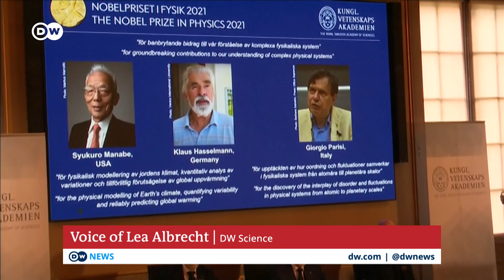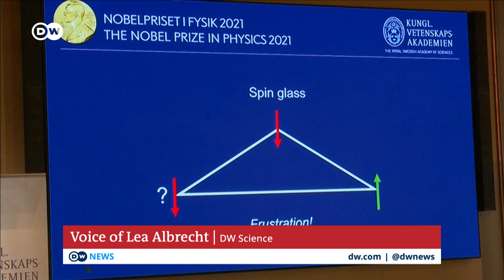Climate modelers awarded with the 2021 Nobel Prize in Physics | DW News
The 2021 Nobel Prize in Physics has been awarded jointly to Syukuro Manabe, Klaus Hasselmann and Giorgio Parisi for "groundbreaking contributions to our understanding of complex physical systems."

The 2021 Nobel Prize in Physics was awarded to three scientists whose cumulative work can be summed up in two words: Climate change. Half of the prize went to Syukuro Manabe and Klaus Hasselmann "for the physical modeling of Earth’s climate, quantifying variability and reliably predicting global warming." And the other half went to Giorgio Parisi "for the discovery of the interplay of disorder and fluctuations in physical systems from atomic to planetary scales." The Nobel Committee got Parisi on the line from his home in Rome to Stockholm, and when asked whether he had a message for politicians meeting at the COP26 United Nations Climate Change Conference, he said simply: "We have to act now."

Syukuro Manabe, who in the 1960s began work to demonstrate how increased levels of carbon dioxide in the atmosphere lead to increased temperatures at the surface of the Earth. Then about 10 years later, Klaus Hasselmann created a model that linked together weather and climate. This work explained why climate models "can be reliable despite weather being changeable and chaotic," writes the Committee. And perhaps most significantly for non-scientists, Hasselmann developed methods for identifying which natural phenomena and which human activities leave their mark on our global climate. "His methods have been used to prove that the increased temperature in the atmosphere is due to human emissions of carbon dioxide," writes the Committee. Then in the 1980s, Giorgio Parisi discovered "hidden patterns in disordered complex materials." That work contributed to the general theory of complex systems. "They make it possible to understand and describe many different and apparently entirely random materials and phenomena, not only in physics but also in other very different areas, such as mathematics, biology, neuroscience and machine learning," the Committee writes. Parisi's work may seem unconnected to climate science, but our climate is one of our most complex systems, and we use mathematics and increasingly machine learning to understand it better. So, it all comes together.

Syukuro Manabe is a climatologist and meteorologist at Princeton University in the US. Manabe was one of the first to use computer modeling to study and explore the role of greenhouse gases in both maintaining and changing the thermal structure of the Earth's atmosphere.

Klaus Hasselmann is a meteorologist at the Max Planck Institute for Meteorology in Germany. Hasselmann is interested in the oceans and remote sensing of Earth's climate with satellite technology.

Giorgio Parisi of Sapienza University of Rome, Italy, is a theoretical physicist with more than 500 scientific papers to his name. Parisi's work has covered string theory, disordered systems and computer sciences.